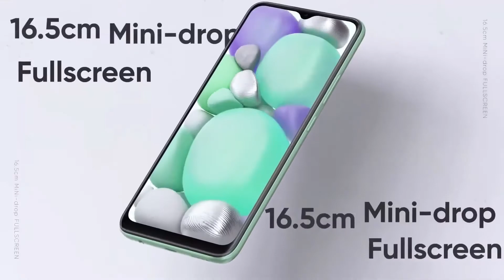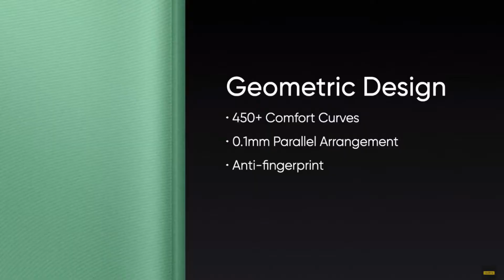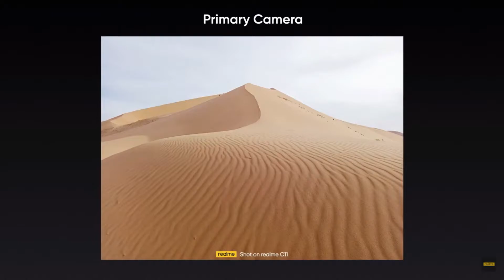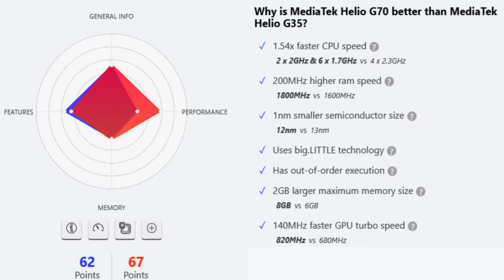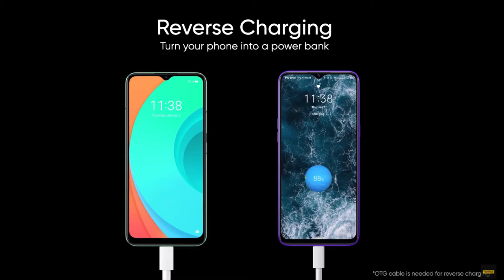realme C11 launched | Best Smartphone Under 7500 ?? Realme Narzo10A vs C11 Kaunsa Buy kre or kyu ?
STAY SAFE. USE PRECAUTIONS
SAT SRI AKAL,NAMASKAR,HELLO TO ALL,AAP SABKA SWAGAT HAI APKE APNE CHANNEL PAR. AAJ KI VIDEO MEIN realme C11 KI BAAT KI GYI HAI
realme C11 BETTER HAI REDMI 8A SE AUR HELIO G35 BHI ACHA PROCESSOR HAI BUT HELIO G70 SE BETTER NHI HAI.

Narzo 10A KAFI BETTER PHONE HAI AUR ACHA GAMING PERFORMANCE HAI THODA SA BUDGET BDAA KAR AAP YEH PHONE BUY KR SKTE HAI 9000/- KI RANGE MEIN

AGAR AAP 7500/- SE JYADA NHI KHRACHNA CHAHTE TO realme c11 APKE LIYE BEST PHONE HAI..BIGGER DISPLAY,BIGGER BATTERY AUR ACHA CAMERA.
PLEASE LIKE//COMMENT//SHARE...JARUR KRE ES SE HUME MOTIVATION MILTI HAI..AUR HUM AUR BHI ACHI VIDEOS LE KE AAYEGE APKE LIYE..APKA 1 LIKE HUMARE LIYE KAFI IMPORTANT HAI
JALDI MILTE HAI AAP SAB SE APNI NEXT VIDEO KE SATH. STAY HEALTHY STAY SAFE!!